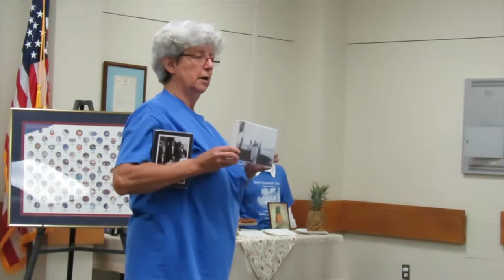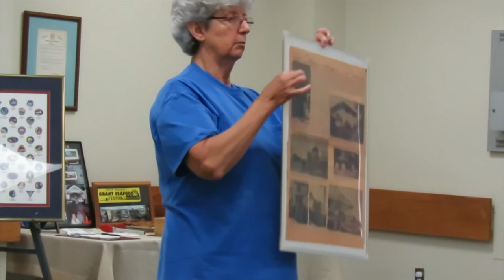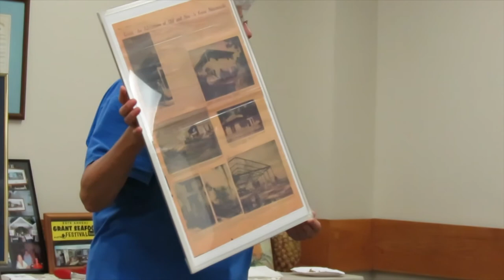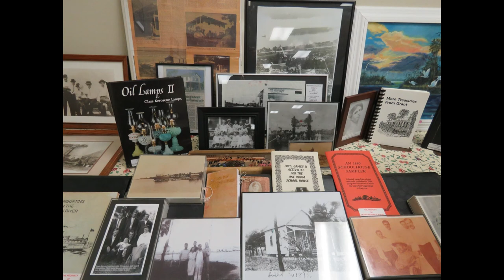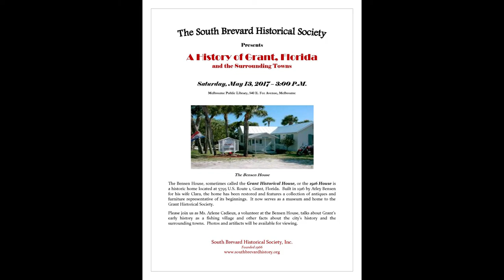Grant Area History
May 2017 South Brevard Historical Society meeting program presented by Arlene Cadieux about the history of the Grant area of South Brevard County, Florida.